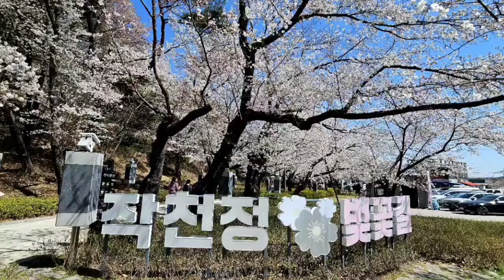*울산 '酌川亭 벚꽃축제'에 다녀왔습니다.*♪'임영웅'의 '별빛같은 나의 사랑아'♪2024.04.01.월.11:45.빠삐용.